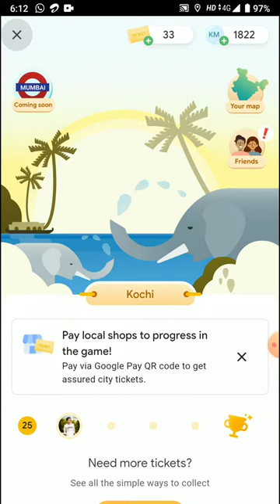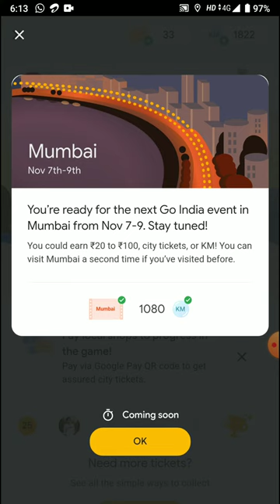Gpay Goindia event Mumbai .Nov7-9 |Beat tricks |Giveaway.How to get reward in Mumbai event.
For Mumbai tickets join in telegramAll merchants offer's..